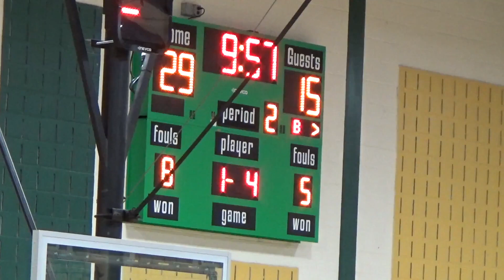WWPHS JV South Pirates JV vs. Steinert Spartan Sentinel